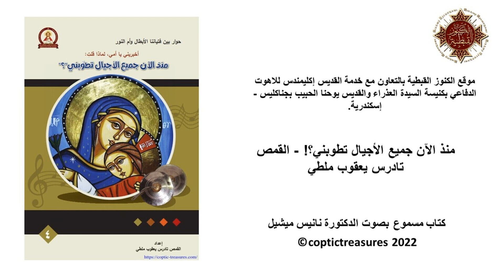أخبريني يا أمي لماذا قلت - منذ الآن جميع الأجيال تطوبني؟! - القمص تادرس يعقوب ملطي